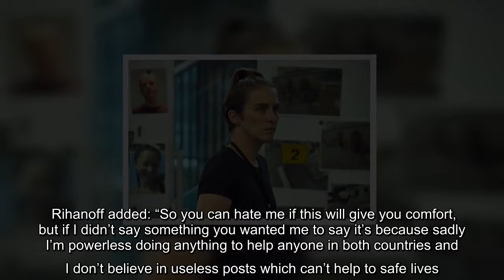Former Strictly star Kristina Rihanoff 'deeply sorry' for comments on Ukraine following an online ba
Former Strictly star Kristina Rihanoff 'deeply sorry' for comments on Ukraine following an online backlash